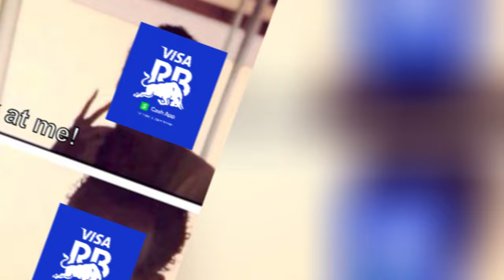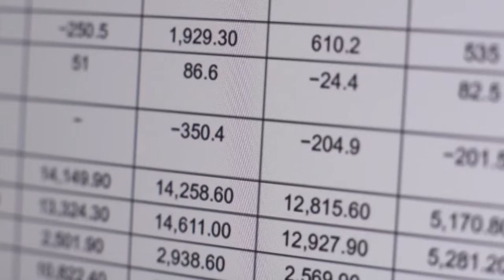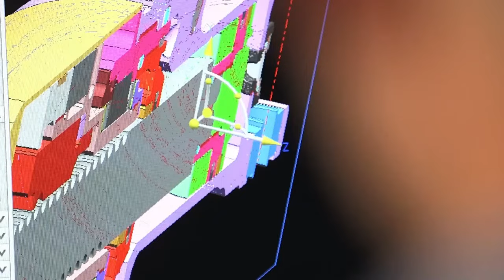Why the Spanish GP is RedBull's most Important Race | F1 News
🏁 Latest F1 News: Updates, Rumors, and Race Previews  Canadian Grand Prix upgrades Redbull Ferrari russell 🔥 In this video, dive into the exhilarating world of Formula 1 with the latest updates, rumors, and insights straight from the track! From groundbreaking technological advancements to thrilling race previews, we've got you covered with all things F1!

🎬 Video Content:
- Get the scoop on the most recent developments in the Formula 1 circuit.
- Stay ahead of the game with insider rumors and speculations on driver transfers and team strategies.
- Explore key highlights from recent races and anticipate what's to come in the upcoming Grand Prix.
- Uncover fascinating facts and behind-the-scenes stories that every F1 enthusiast needs to know.

📌 Social Media Links:
Follow us for more exciting content and updates:

🔍 Additional Tags